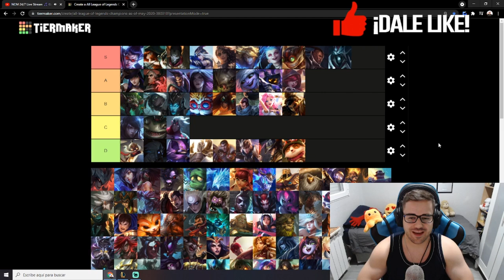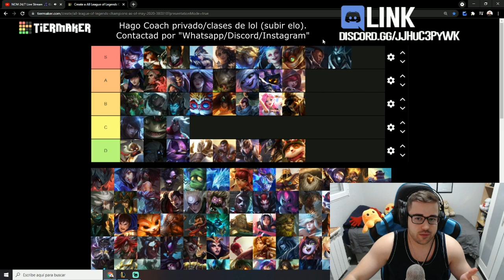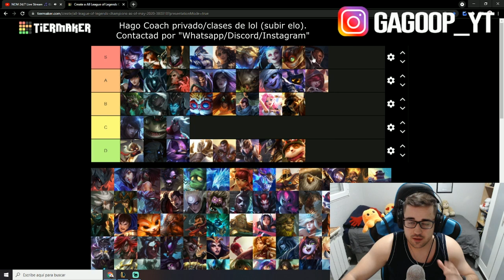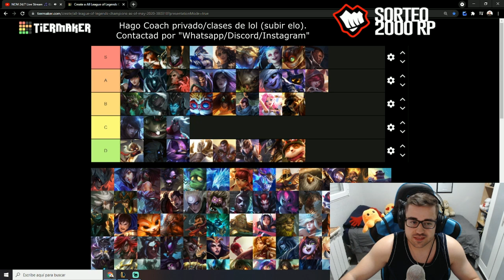TIER LIST LOL 2021 [NUEVO PARCHE] | MEJORES CAMPEONES ADC del META ACTUAL S11 | GUÍA LOL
🏆  PARA CONSEGUIR 2.000 RP (SIRVE PARA EUW/LAS/LAN) TIENES QUE :
2. LE DAS A "SEGUIR" Y ACTIVAS LA "CAMPANITA" PARA RECIBIR NOTIFICACIONES.
3. ATENTO A CUANDO HAGA DIRECTO, MÍRALO, Y ACUMULA "GAGO POINTS". CON 10.000 PUEDES CANJEARLOS PARA ENTRAR EN EL SORTEO DE 1.000 RP SOLO CON VER MIS DIRECTOS :D